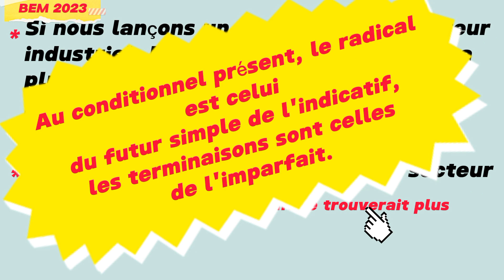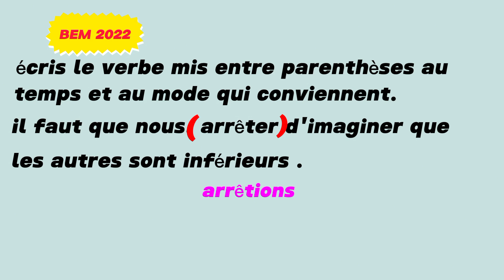رابعة متوسط فرنسية -مراجعة لشهادة التعليم المتوسط conjugaison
كيف تكون الاسئلة الخاصة بتصريف الافعال في شهادة التعليم المتوسط BEM français questions de conjugaison